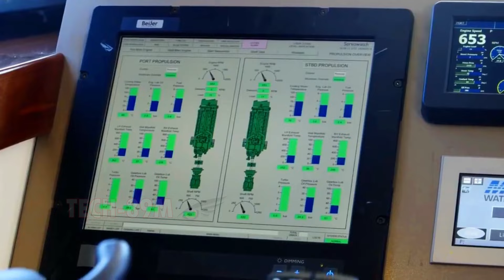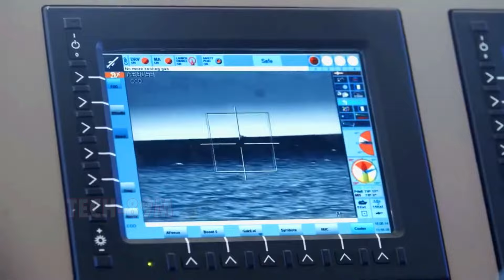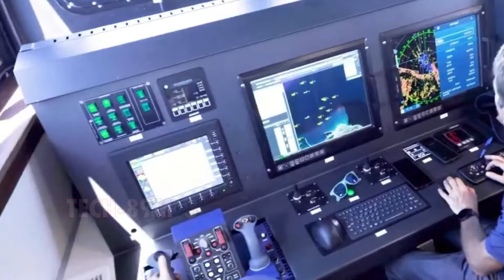Anong sorpresa! Bumili ang Pilipinas ng 20 Sikat na Bapor Pandigma na may Super Mabilis na Liksi